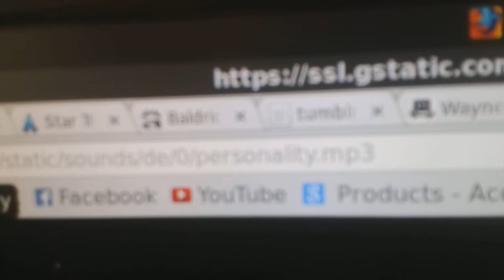Pepe makes Google say dirty words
A rather interesting gag I figured out.